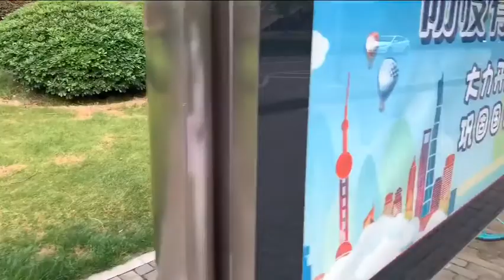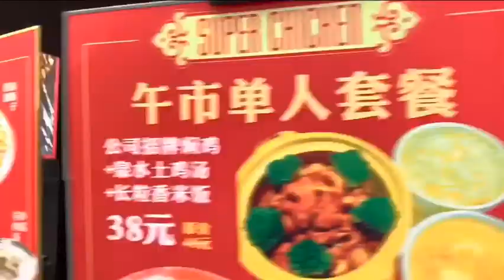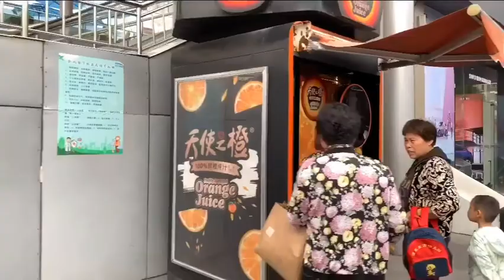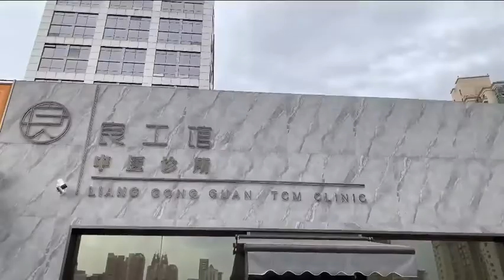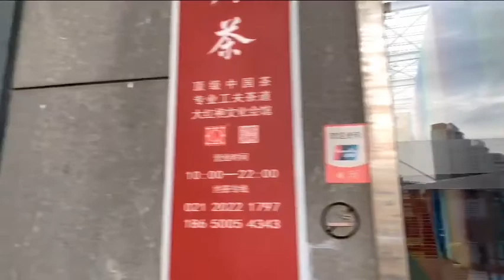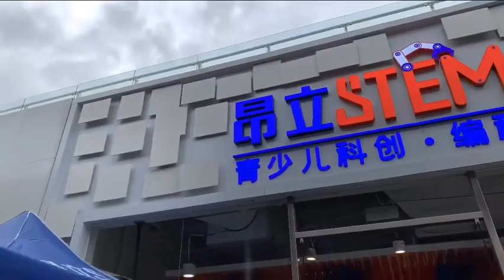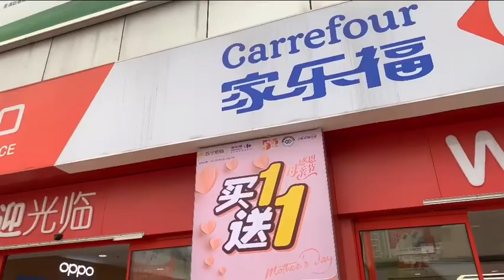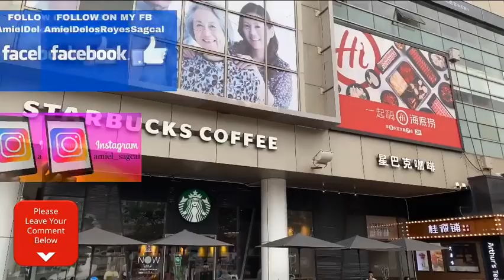4K THUMB PLAZA 2021 (199, FANGDIAN ROAD, PUDONGXIN, PUDONG AREA SHANGHAI CHINA.)